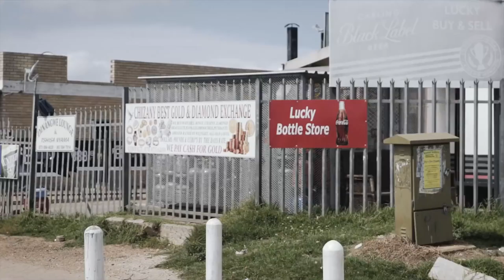THESE GUYS ARE SERIOUSLY FAST!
The last bike ride for project rollercoaster, we meet up with the Kwano Cycling Academy for 80km on their local roads and gravel tracks. Ok it was pretty much mountain biking.

Donate to The PaceCentre, a school for children with motor disorders